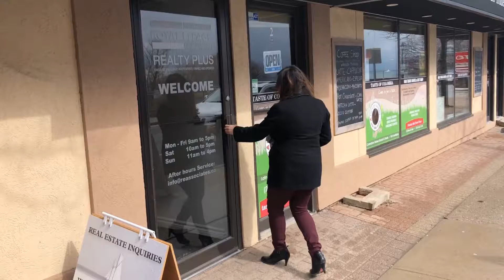Royal Lepage/Instagram/Offices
for Royal Lepage Instagram